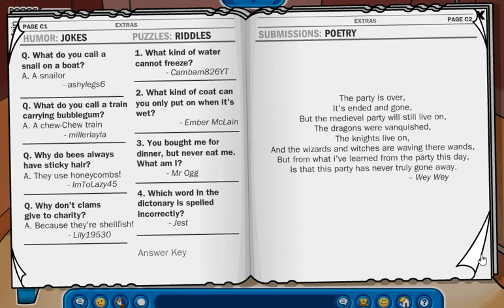Club Penguin Rewritten: CPR Times 119! August 16,2019!